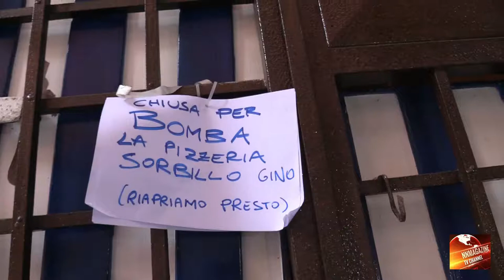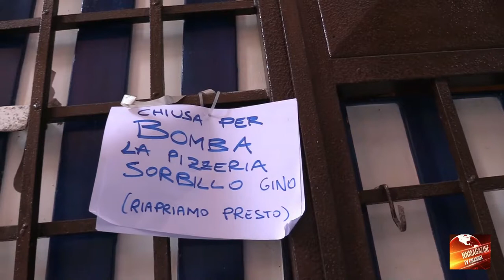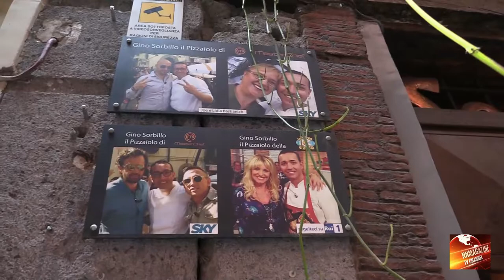Napoli Bomba alla pizzeria Sorbillo ai Tribunali